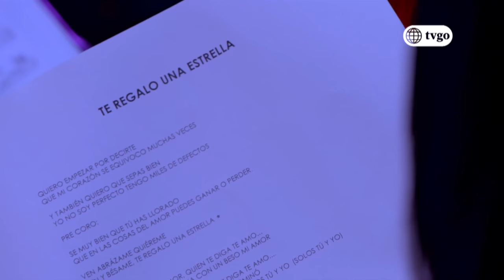Ojitos Hechiceros 20/04/2018 - Cap 43 - 3/5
Ojitos Hechiceros | Temporada 1 | Capítulo 43 - 3/5 | América Televisión